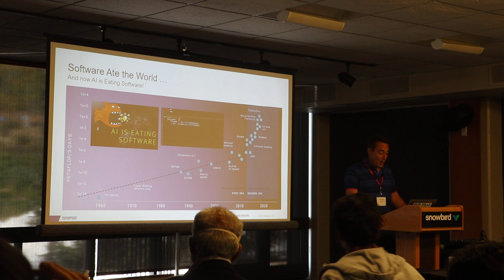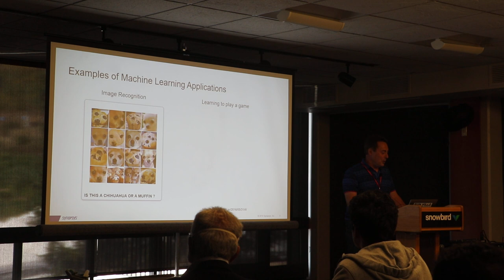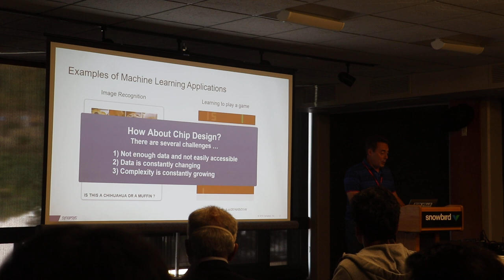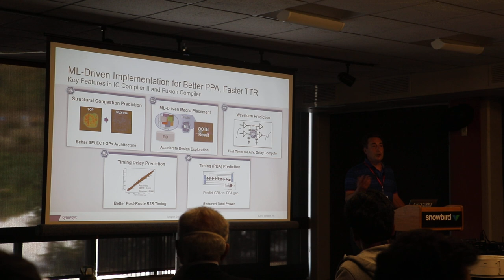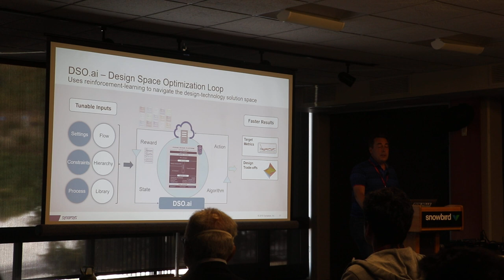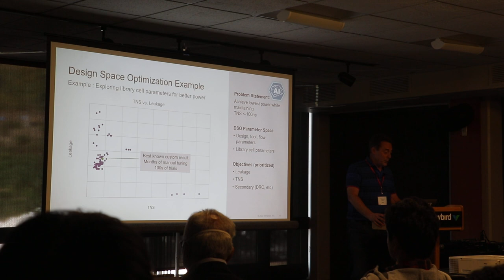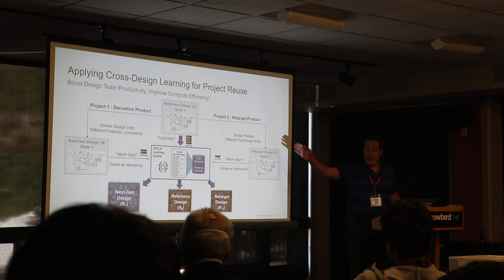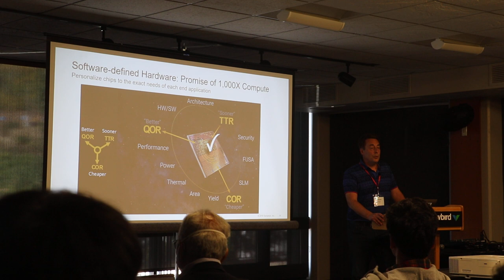AI Chips Built by AI – Promise or Reality? | Thomas Andersen, Ph.D., Synopsys | MLCAD 2022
Description: In this talk, Thomas Andersen, PhD, of Synopsys, discusses the promise and reality of AI chips built by AI. He begins by discussing the challenges of designing AI chips, which are becoming increasingly complex and power-hungry. He then discusses how AI can be used to automate the design process, which could lead to faster and more efficient chip design. He concludes by discussing the potential impact of AI chips on the semiconductor industry.

About

The workshop focuses on Machine Learning (ML) for all aspects of CAD and electronic system design. The workshop program will have keynote and invited speakers in addition to technical presentations.

MLCAD 2023 will be held physically in Snowbird, Utah.

Focus

Advances in machine learning (ML) over the past half-dozen years have revolutionized the effectiveness of ML for a variety of applications. However, design processes present challenges that require synergetic advances in ML and CAD as compared to traditional ML applications. As such, the purpose of the workshop is to discuss, define and provide a roadmap for the special needs for ML for CAD where CAD is broadly defined to include both design-time techniques as well as run-time techniques.

Topics of interest to this workshop include but are not limited to:
• ML approaches to logic design.
• ML for physical design.
• ML for analog design.
• ML methods to predict and optimize circuit aging and reliability.
• Labeled and unlabeled data in ML for CAD.
• ML for power and thermal management.
• ML techniques for resource management in many-cores.
• ML for Design Technology Co-Optimization (DTCO).

Don't miss out on the latest insights and discussions on AI chips and cutting-edge technology in the semiconductor industry!